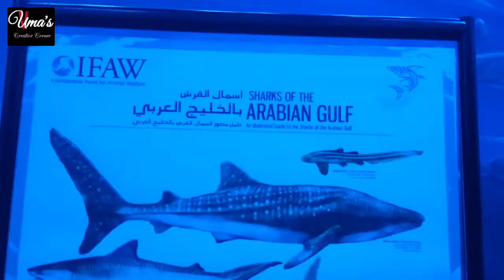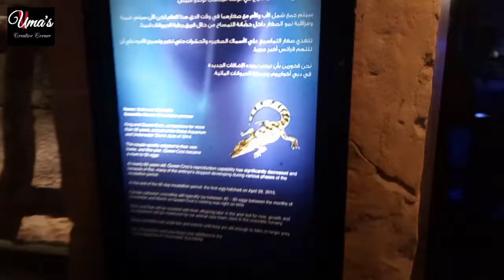Dubai Mall Aquarium & Underwater Zoo / Dubai Vlog 2 : Exploring Sharks, Stingrays & King Croc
Hi friends..
Welcome to Uma's Creative Corner..

In today’s video I have brought for you our Dubai Vlog – 02
We have covered the Dubai Aquarium & Underwater Zoo.
It was a really very special experience.  So I am sharing it with you all through this vlog.

1) dubai aquarium
2) dubai aquarium underwater zoo
3) dubai aquarium & underwater zoo sharks
4) dubai aquarium & underwater zoo vlog
5) dubai aquarium crocodile
6) dubai mall aquarium
7) dubai vlog
8) dubai mall

Track 1- "Far Apart - Causmic"
Track 2- "Just Stay - Aakash Gandhi"
Track 3- "Nebular Focus - Dan Henig"

Tc.. bye :)
Uma's Creative Corner